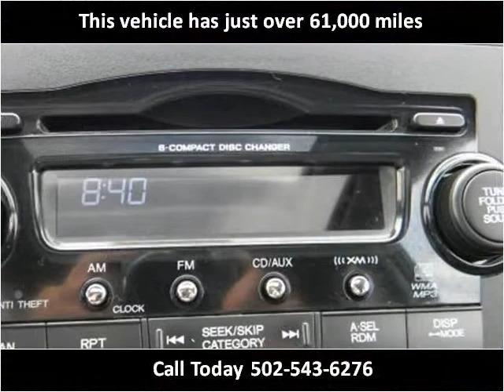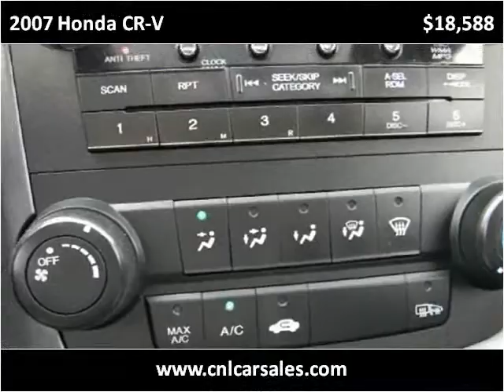2007 Honda CR-V Used Cars Shepherdsville, Mt. Washington, Bu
This 2007 Honda CR-V is available from Craig and Landreth Cars - Shepherdsville.